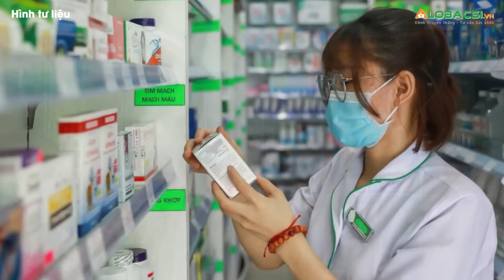Tin sáng 27/2: Số ca F0 tăng nhanh, thuốc và test nhanh COVID 19 khan hiếm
Tin 27/2: Nhiều nơi huốc và test nhanh COVID-19 khan hiếm do số F0 tăng nhanh; Hồng Kông thông báo không tách trẻ nhiễm COVID-19 khỏi cha mẹ, miền Bắc trời rét, có nơi dưới 11 độ C.

MỌI GÓP Ý XIN GỬI VỀ:
Hợp tác nội dung:  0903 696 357